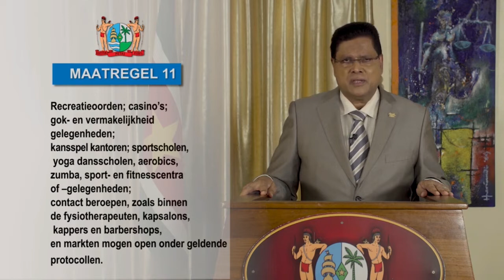15 09 2020 COVID-19 maatregelen aangepast